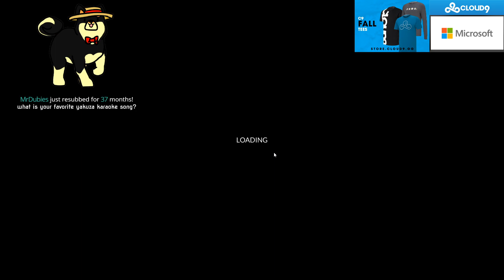SingSing 8th December 2020 #5